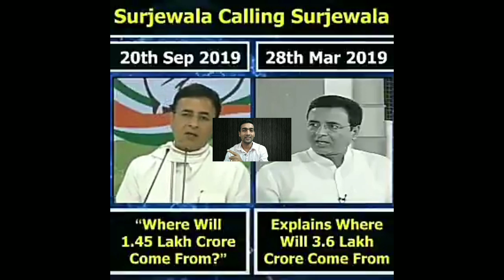Ram Mandir Trading News | New developments on Courts That you need to know it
Supreme Court just demolished all the theory of Muslims side and there historians .

👈 must read this viewers . And then I am giving you link of first post this two articals will give you everything that you should know how hindus are getting suppressed by 20 % community and by seculars